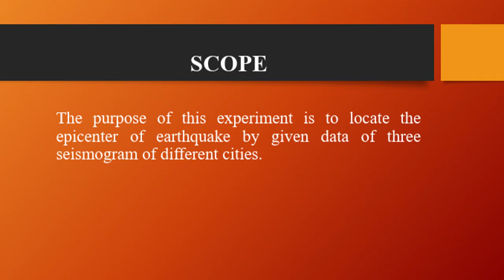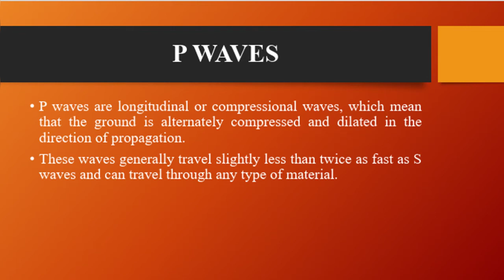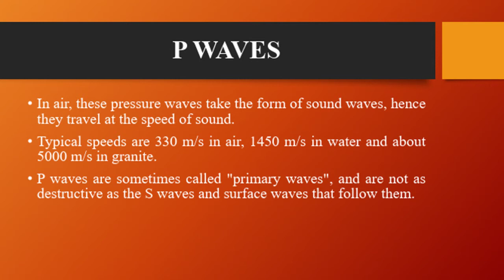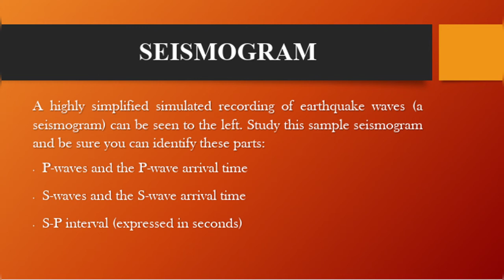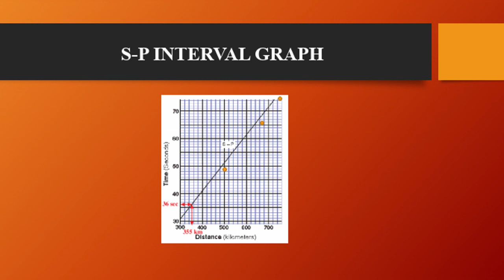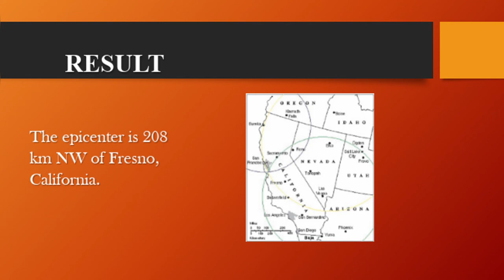Determination of Earthquake Epicenter|seismic waves|P&S waves| seismogram|S-P interval graph|Result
Epicenter is the location from where the earthquake is generated. It's very important to determine the epicenter for the future earthquakes.